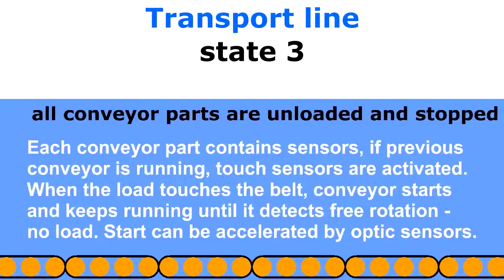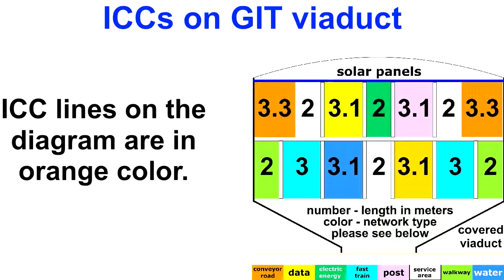Introduction of Intermodal Container Conveyor (ICC)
Intermodal Container Conveyors (ICC) are large conveyors for transport of intermodal conveyors and passenger cabins of similar sizes. They are an important part of the Global Integrated Transport project, please see the project ontroduction on